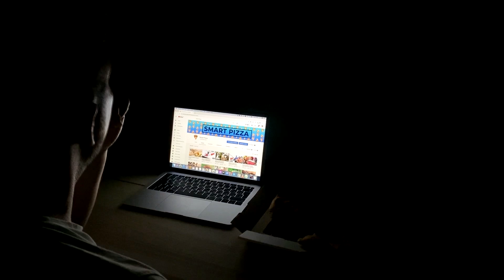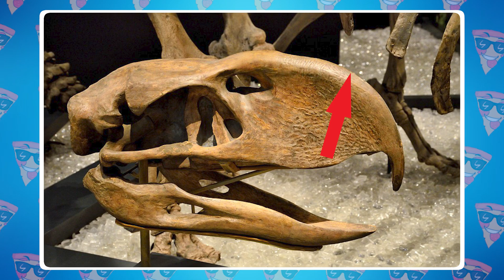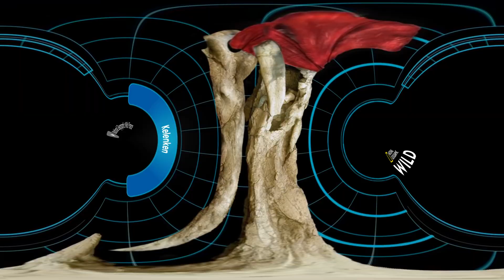Эта Птица в 100 Раз Опаснее Любого Хищника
Говоря о птицах, мы часто думаем про безобидных голубей, красиво поющих соловьев и надоедливых чаек. Но птица птице — рознь. В природе существуют настоящие пернатые монстры, которые разгоняются до 300 км/ч, охотятся на лис и волков, выбирают крайне увесистых жертв и даже отличаются ядовитостью. Взглянем на них в деле! В этом увлекательном и захватывающем выпуске вы увидите птицу, которая в сотню раз опаснее любого хищника, а также других невероятных пернатых, с которыми лучше не связываться. В этом выпуске все самые лучшие, невероятные, удивительные, необычные, интересные и познавательные факты о самых опасных птицах планеты, о которых вы не знали. От невероятных беркутов до маленькой птички, кожа и перья которой содержат яд, гарпии, внушающей страх лишь одним своим видом, а также хищной птицы, умеющей искусно расправляться со своими жертвами. С вами Smart Pizza, и в этом интересном, увлекательном и познавательном топ выпуске вы увидите эта птица в 100 раз опаснее любого хищника, а также других пернатых, с которыми лучше не связываться.